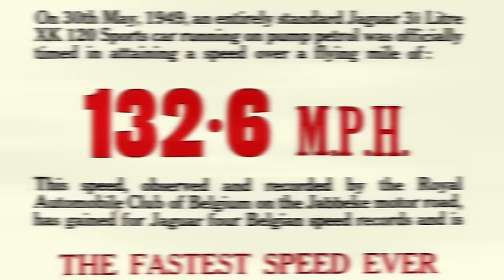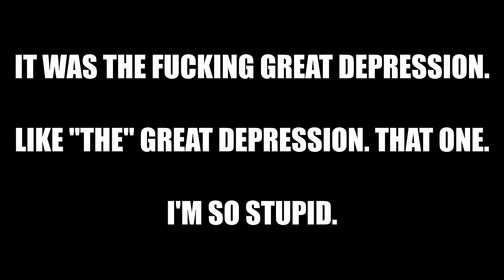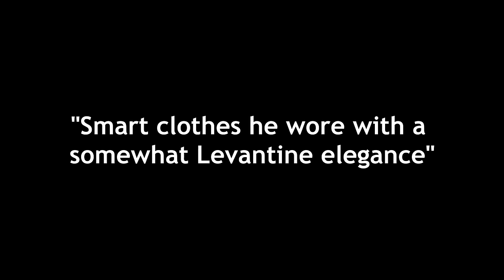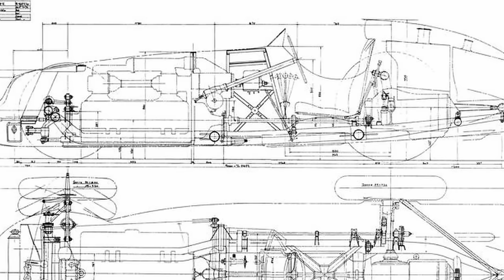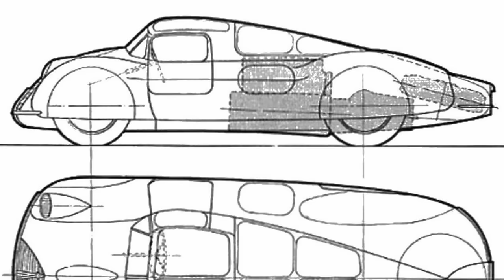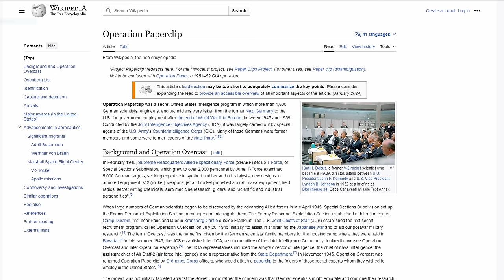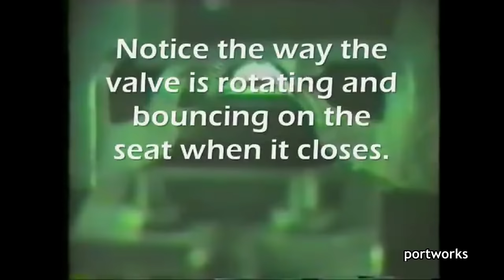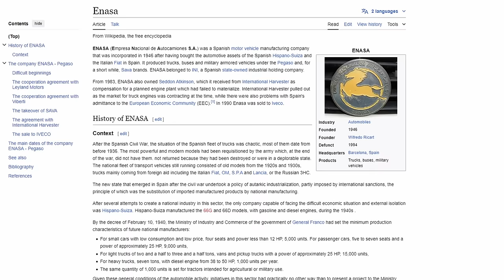Pegaso: The Banished Olympian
I'm Finally Back! Did you think I'd never barge into your room to yell at you about obscure car lore again? You got another thing comin', buddy!

Pegaso is an odd tale that spans a surprisingly large amount of time, when a nationalised company briefly produced The Best Car In The World™ through the hubris of one man. But how did this happen, and why did it go away?

HUGE thanks once again to Dix-Neuf on Twitter for making the incredible thumbnail!

Literally HOURS before the premiere of this video, driving 4 answers uploaded a video that in part explains valve float and the problems with early spring poppet valves a lot better that I did, so go check that out of a better understanding!

Soundtrack:
0:00 It's Only Rock 'n Roll (But I Like It) - The Rolling Stones
2:51 Entre Dos Aguas - Paco de Lucía
8:24 Farolito - Agustín Lara
11:09 Poquita Fe - Los Panchos
12:05 Moon Men - Jake Chudnow
13:36 Duke Theme - Say Hello to the Angels
13:59 Luna de Miel - Gloria Lasso
17:15 La Canción de Orfeo - Gloria Lasso
17:49 Estremécete - Los Llopis
20:23 Yellow Line - James Shimoji
22:01 Manhã De Carnaval - Paco de Lucía
24:42 Eres Diferente - Los Cinco Latinos
26:15 Low Rider - War